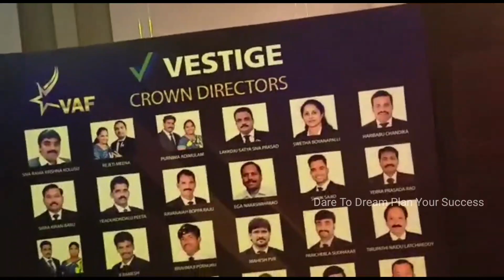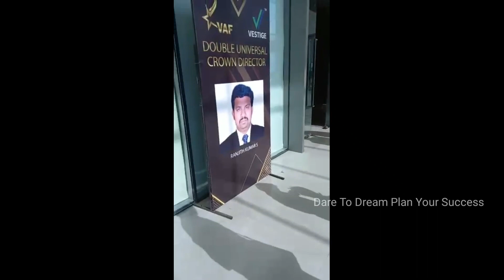VAF Vijayawada Celebrations: The Story Behind The Vestige Awards | Vestige Award Function